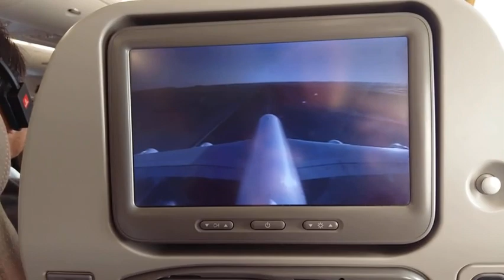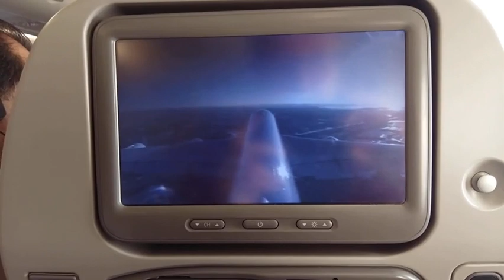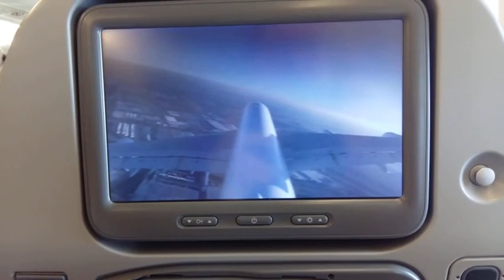Take off A380 november 2019 and tail camera. I'm in the plane to Dubai